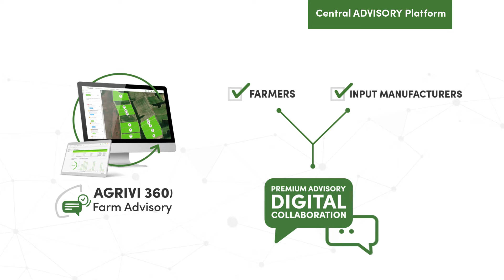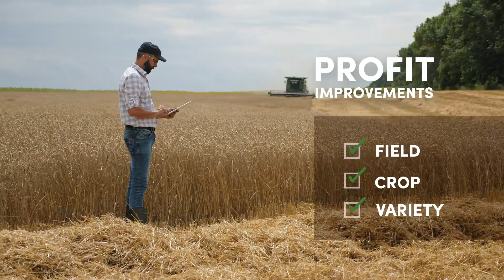AGRIVI 360 Farm Advisory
We created premium agronomic advisory software for providing data-driven recommendations based on real-time insights from farmer fields.

AGRIVI 360 Farm Advisory is a central advisory platform that connects farmers and input manufacturers and offers premium advisory through digital collaboration.